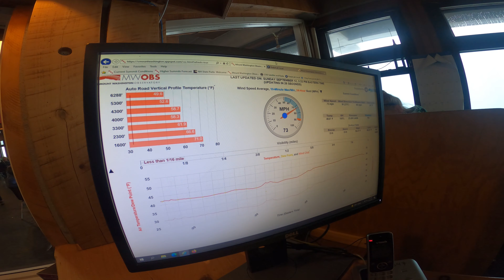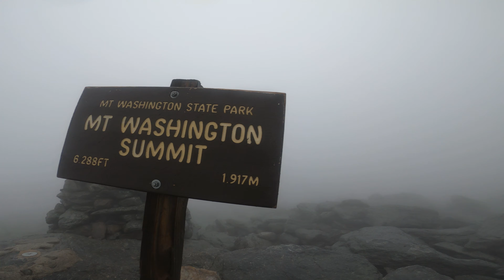Riding On The Mt. Washington Cog Railway [4K]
Zane switches gears, this time riding up to the top of the highest peak in New England on the Mt. Washington Cog Railway. This was the first cog railway in the world and is now the longest continuously running tourist railroad in the world. It was opened in 1868 and covers approximately 3 miles up the side of the mountain. Mt Washington is the home of the "Worst Weather In The World" and also the highest recorded wind gust in the world.